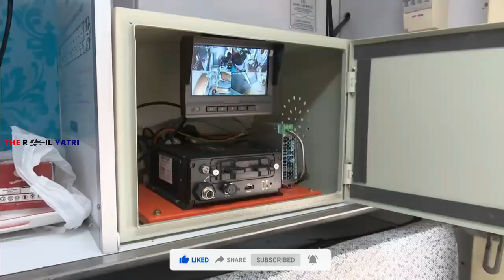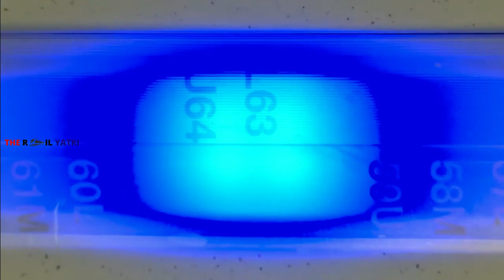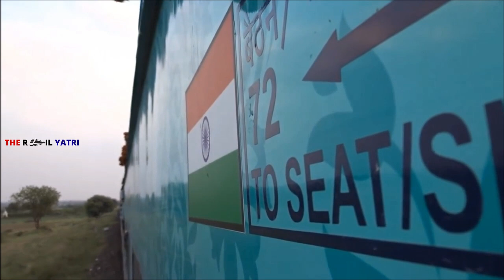rlwl ticket confirmation chances | Rlwl ticket ka Refund kaise | rlwl ticket confirm kaise hota hai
RLWL कन्फर्म होगा या नहीं पूरी जानकारी, कैसे कन्फर्म होगा RLWL टिकट
rlwl ticket confirm kaise hota hai
Rlwl ticket ka Refund kaise kare